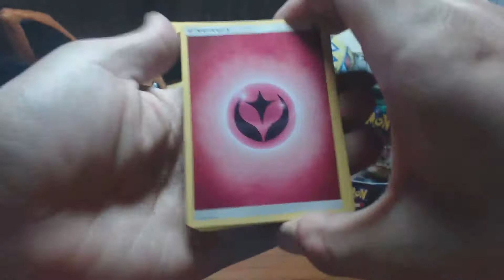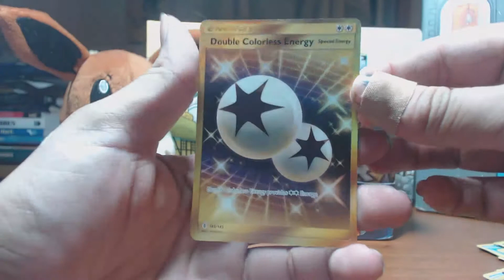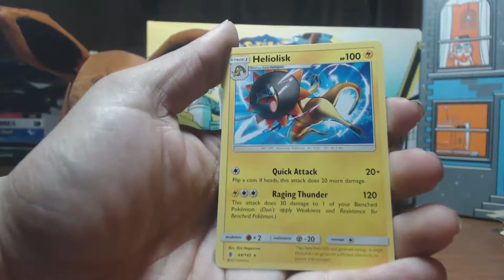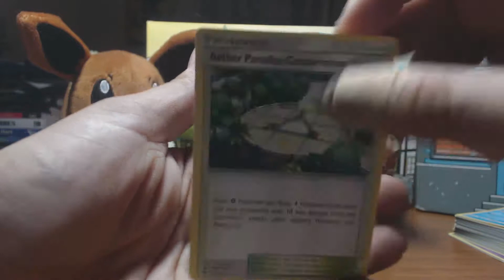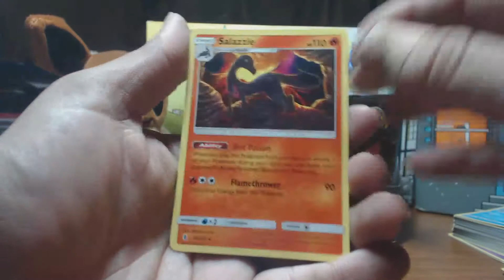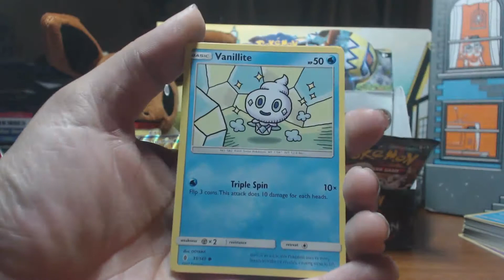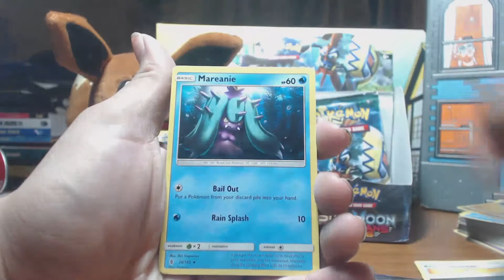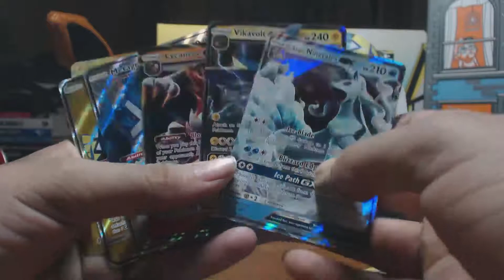Guardian's Rising booster box PT. 2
Let's finish off this fun booster box with some great pulls!